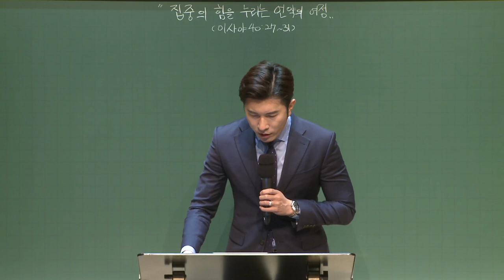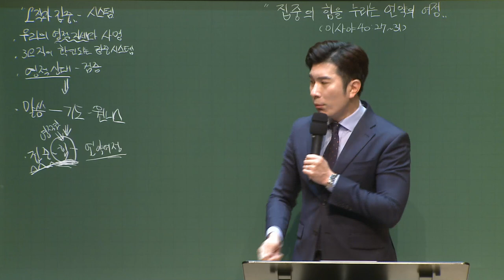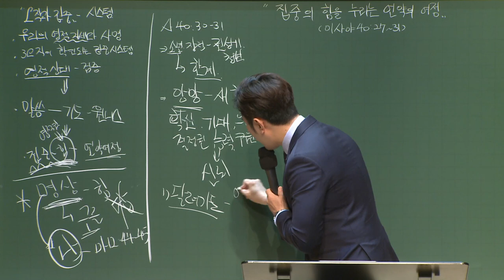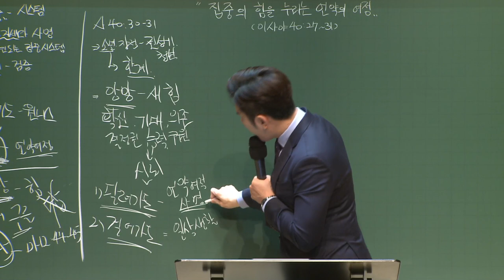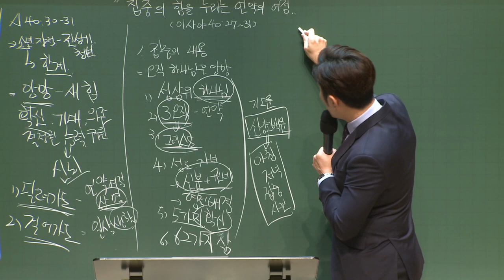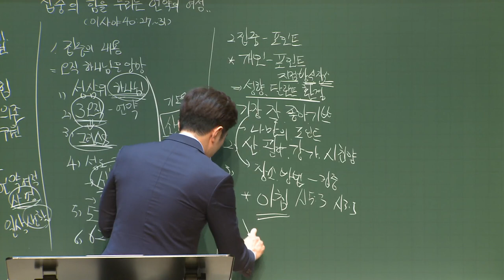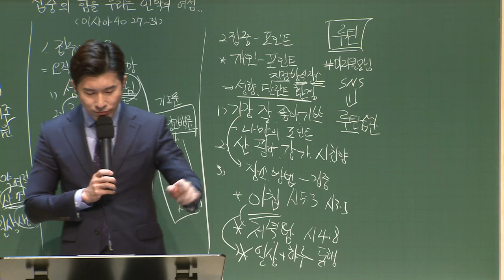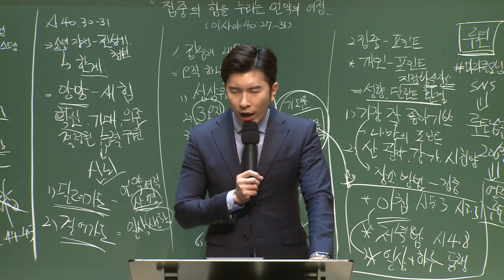[예원교회] 강남/강북 - 목요 사역자 조장 훈련 - 집중의 힘을 누리는 언약의 여정 - 나성주목사 - 2021.03.25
이사야 40:27-31
집중의 힘을 누리는 언약의 여정
나성주목사